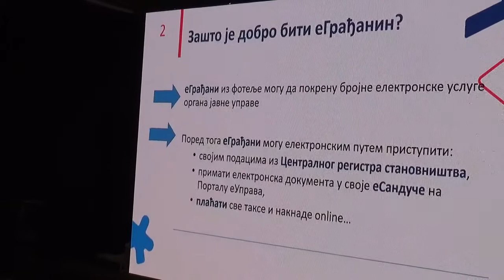Karavan "Digitalna ekspedicija" u Pirotu 20.11.2021.